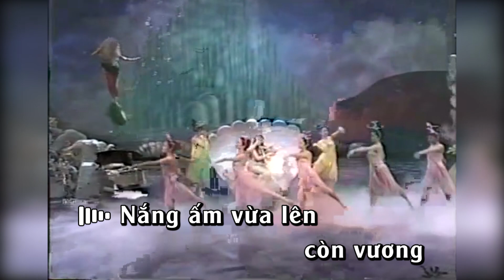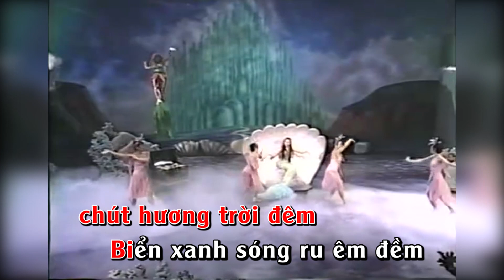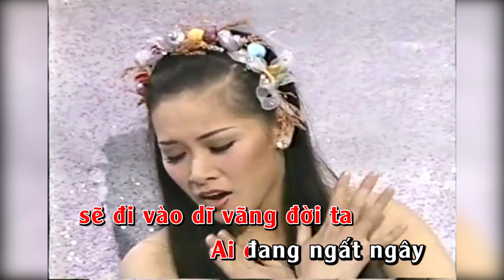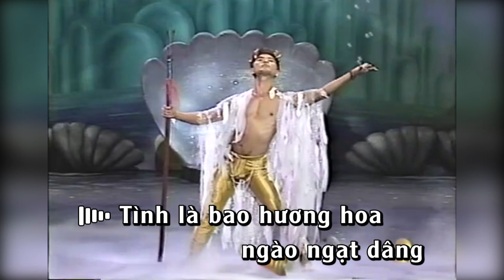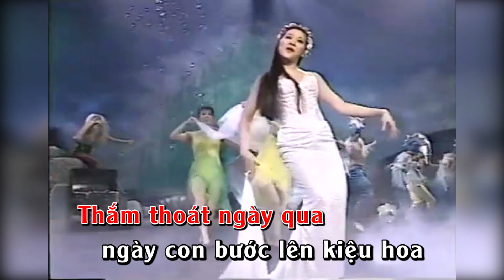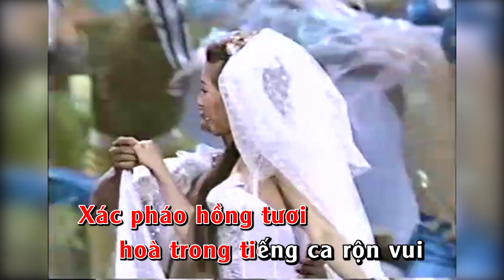Karaoke Niềm Vui Không Trọn Vẹn (Lam Phương) - Như Quỳnh